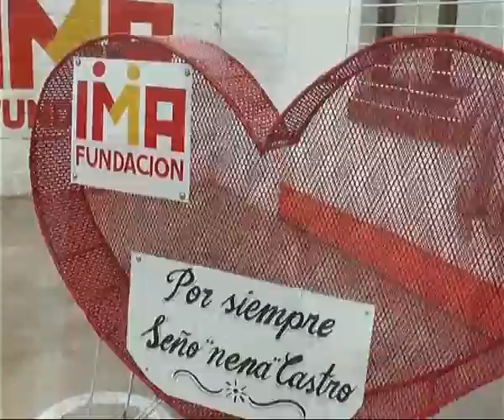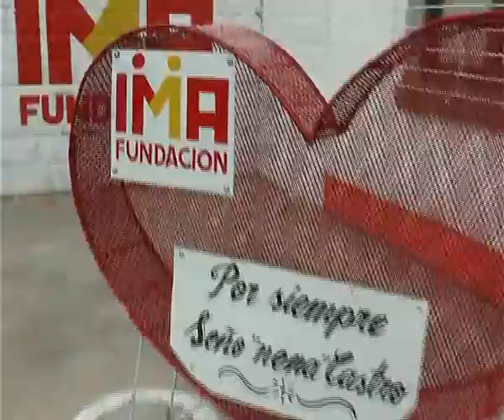Cesar Denis Peyrot - Fundación IMA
Corazon para recolectar tapitas